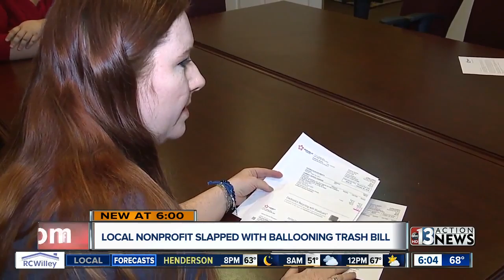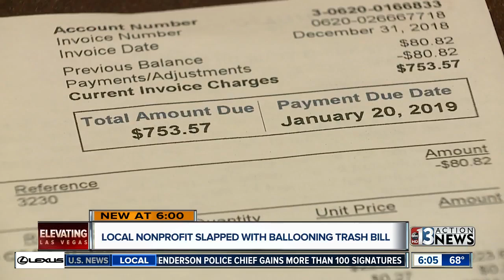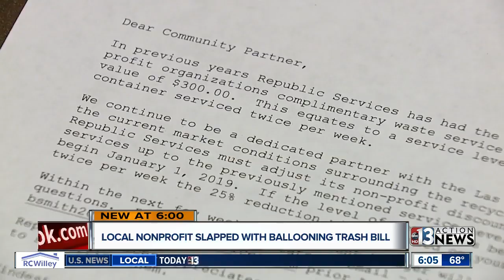Republic Services increases service price on local nonprofit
Local nonprofit is frustrated with how expensive new trash service costs.